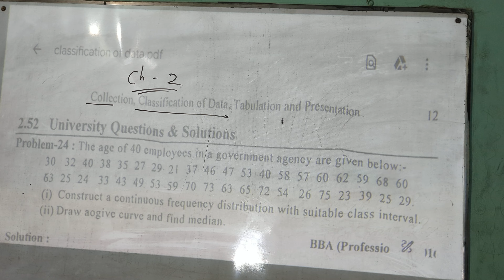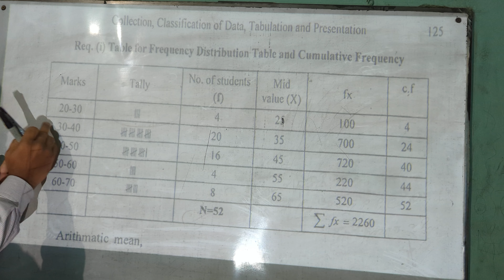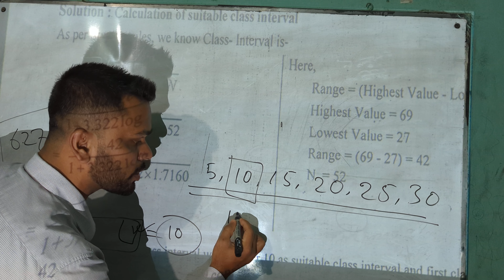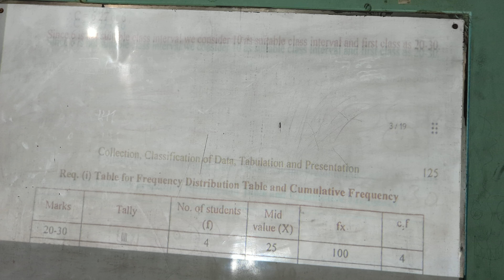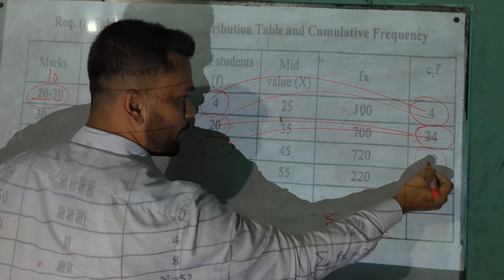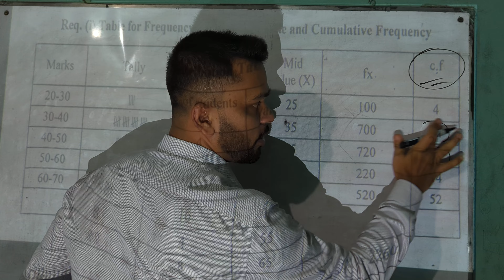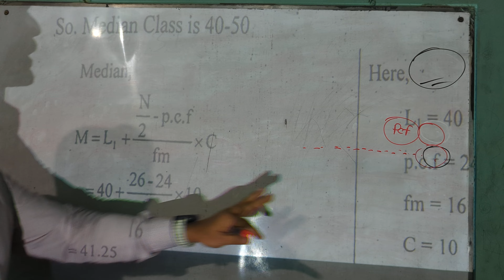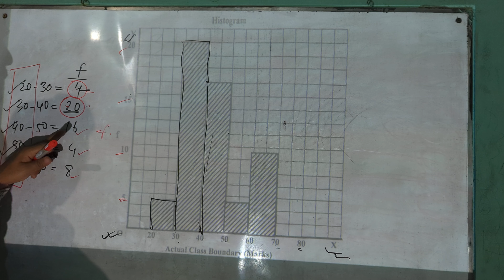Data Classification, Tabulation , Business Statistics Chapter - 2 , class 01